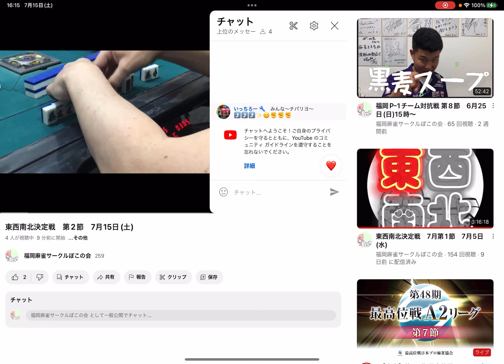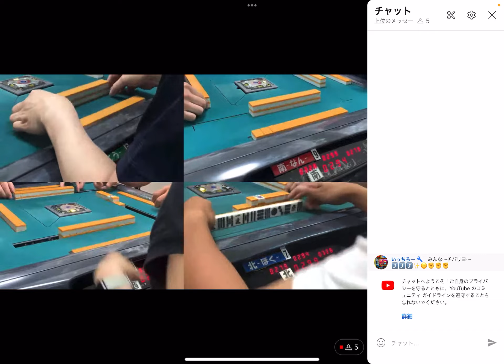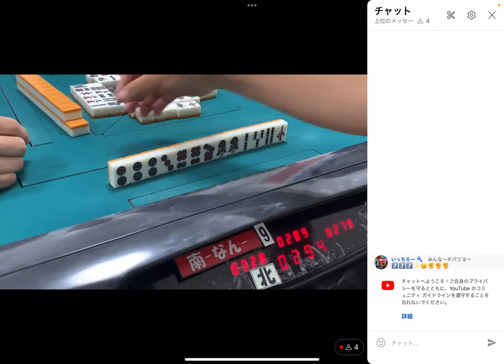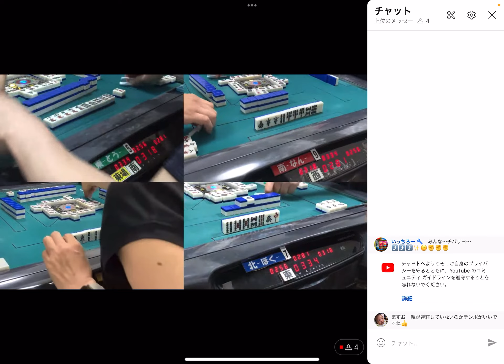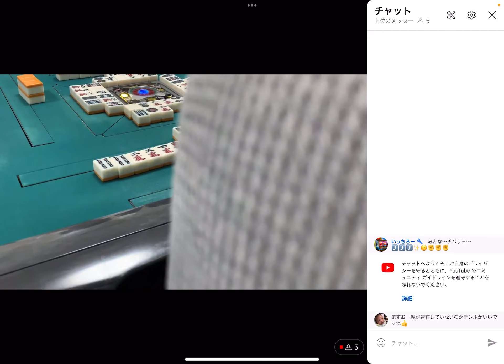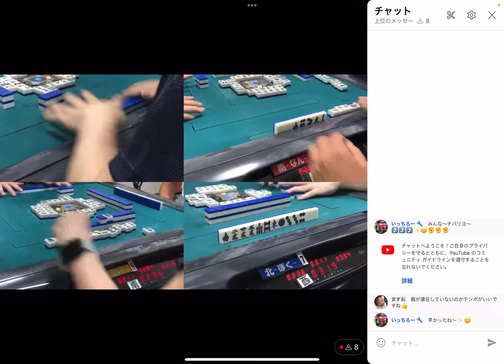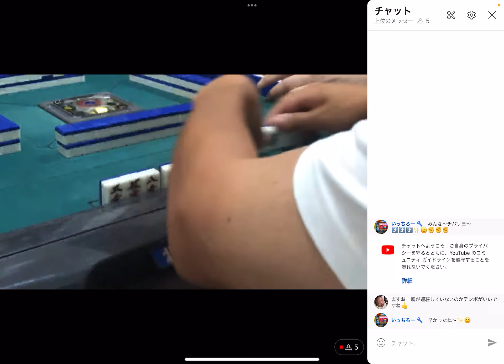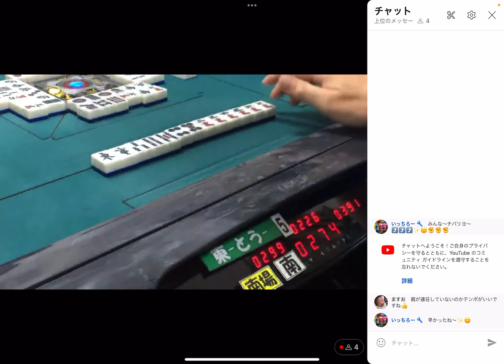東西南北決定戦 7月第2節 ❶連盟Aルール